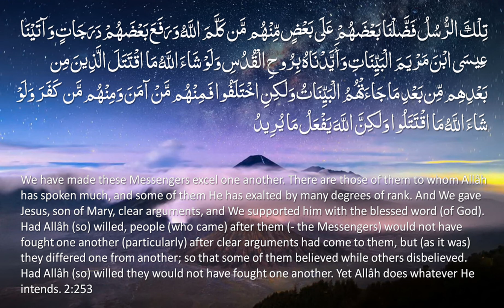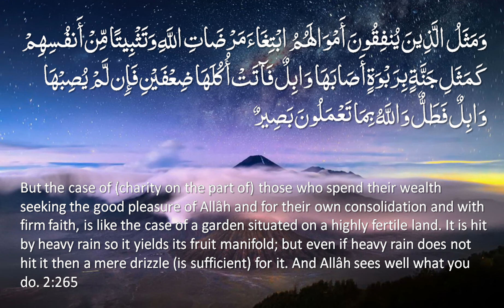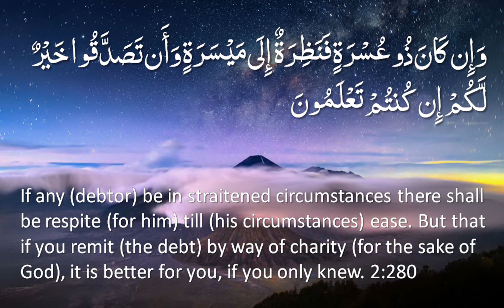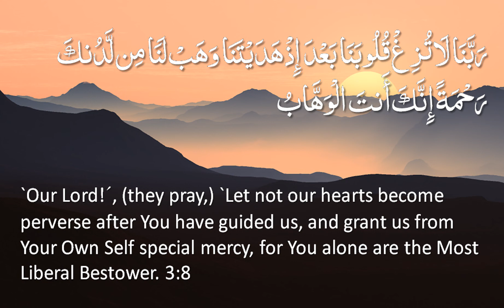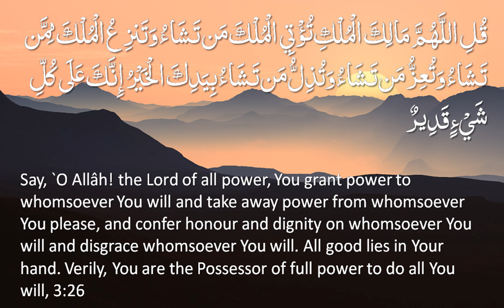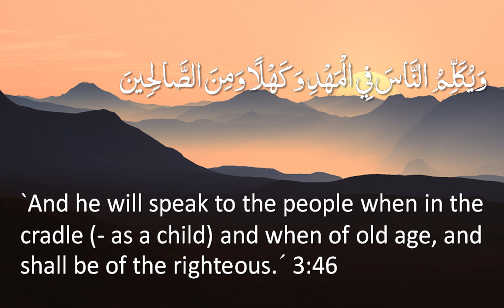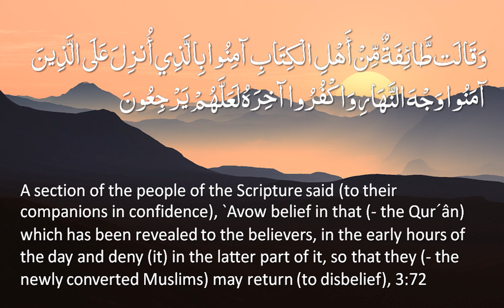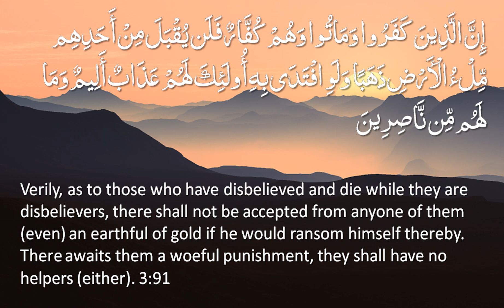Juz' 3 - 🔊 ENGLISH ONLY Recitation with Arabic/English Text. Nature Backgrounds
Part (Juz) 3 of 30. The complete Quran, Juz-by-Juz, in a beautiful ENGLISH recitation with Arabic/English text/subtitles.